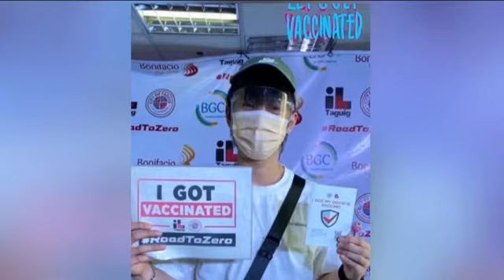BGYO COVID 19 VACCINATED | BGYO solid OT5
BGYO PPOP Group Members GELO,AKIRA,JL,MIKKI AND NATE.

GELO,AKIRA,JL,MIKKI and NATE GOT THEIR FIRST DOSE OF COVID 19 vaccine

PPOP group BGYO Debuted on January 29, 2021